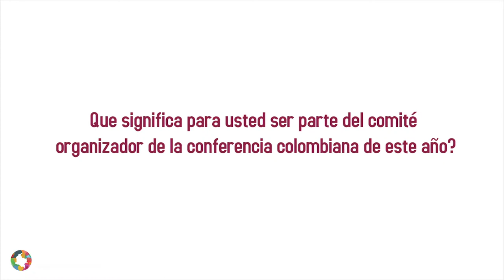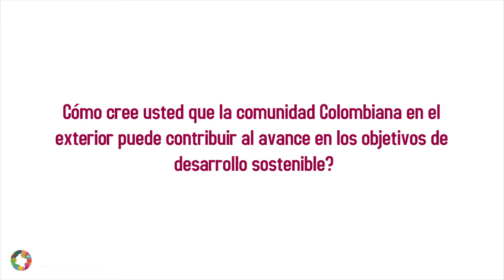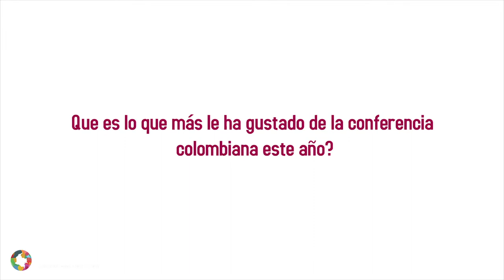Shaping Colombia 2019, entrevista con Gigi Visbal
Entrevista con Gigi Visbal, Presidenta de la Conferencia Colombiana Shaping Colombia 2019